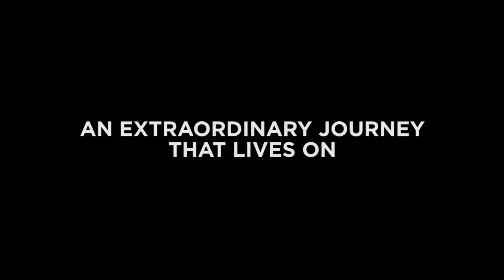Airbus A220 Family .. LIBYAN GROUP